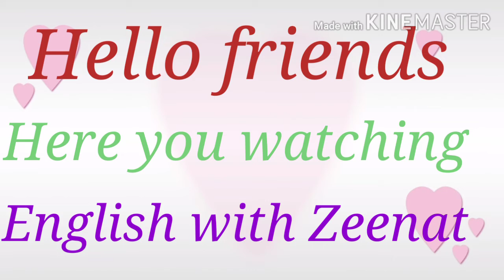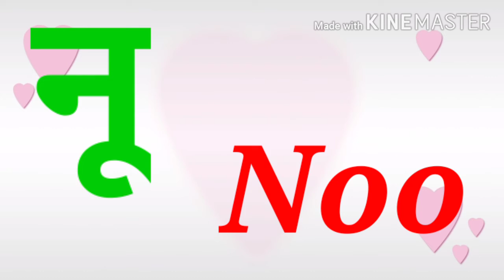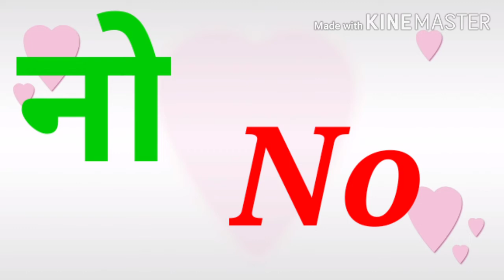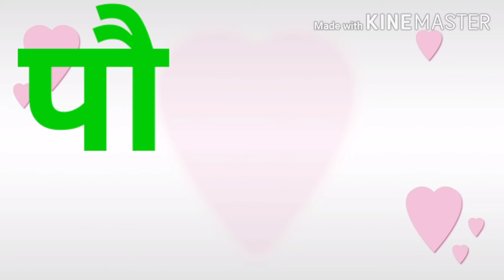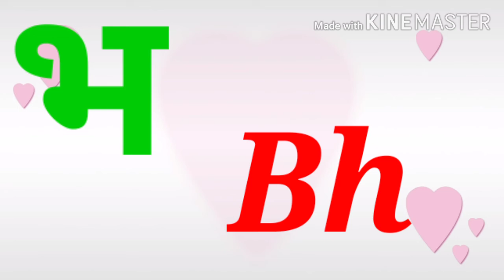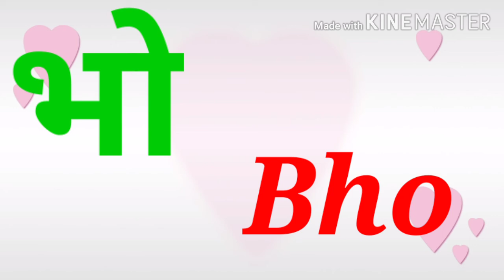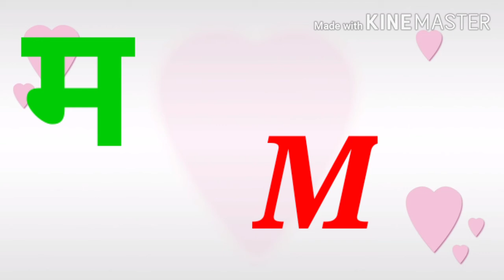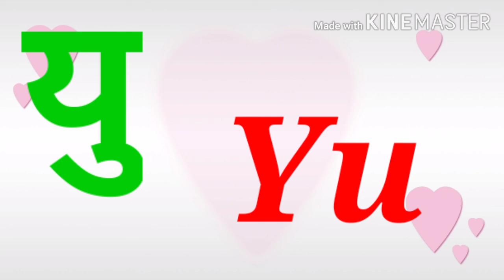english likhna oaur bolna sikhe bilkul zero level se | english mushkil nahi asan hai bolna | part 5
hello friends
welcome to my channel ise video maine da dee de du dau | dha dhi dhe dhu dhau | pha phi phe phu phau pham | karya hai ye videop aap ke liye bahut helpful rahaigi ager aap ko ka kha ga to aap iski english bolni bhi agyegi
iski do three bar practic kerke hi aap ko english likhni aur bolni aa jegi |

|# english likhna aur bolna sikhe.
# english likhne ka asan tarika.

# english learning.
# english speaking

# Da de di du dau dan dam.
# Dha dhi dhe dhu dhau dham dhan
# bha bhi bhu bhau bhe bham bhan
# ya yi yee yu yam yan.

# rojna practice kare.
# engilsh likhna aur bolna sikhe

# basic english
# basic engilsh se start kare likhna aur bolna.
# englihsh with zeenat

# bilkul zero level se engish karigayi hai | iski bar bar practic kare taki aap ko likhni aur bolni ajaye | aur gr ise related kuchh bhi puchhna hai to aap comment box mai likh sakte hai.